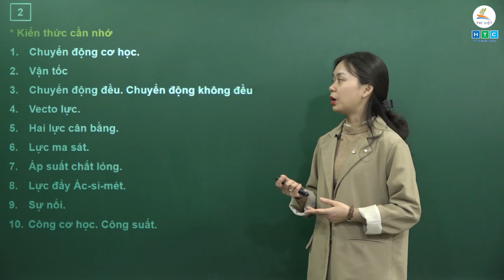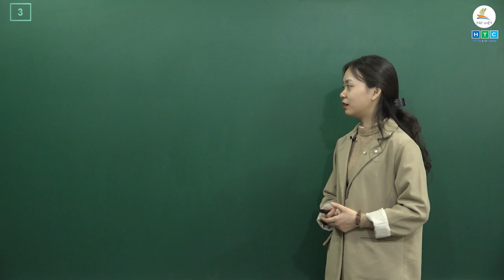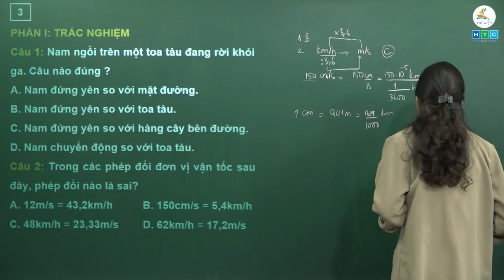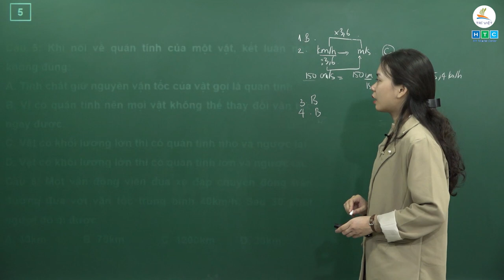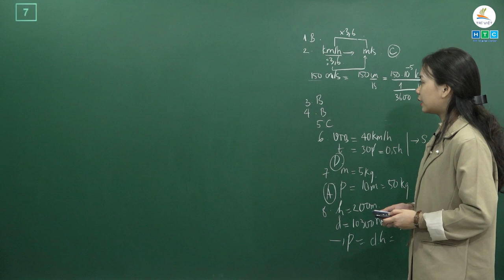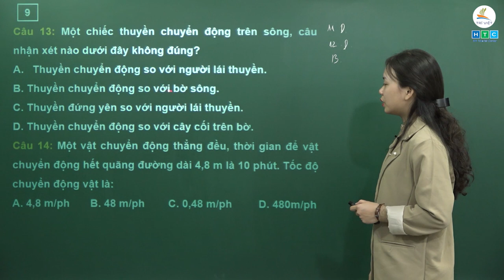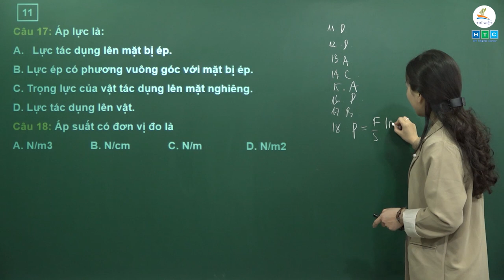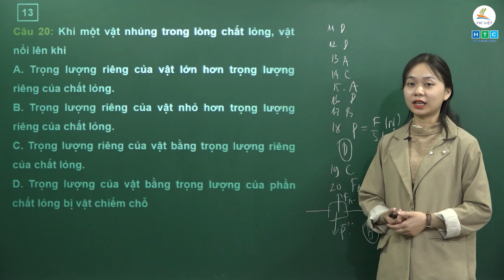VẬT LÝ 8 | CHỮA ĐỀ CƯƠNG ÔN THI HỌC KÌ I (TIẾT 1)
GVHD: Cô Lưu Thị Thúy Nga